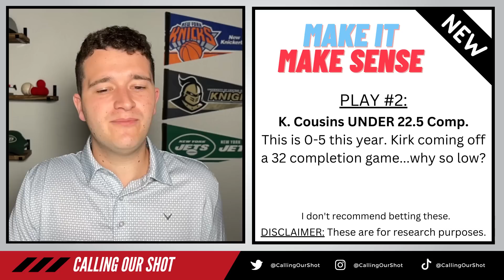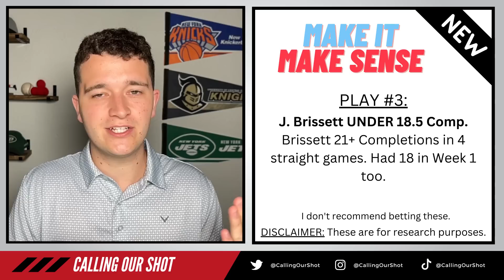3 More NFL Player Props for Week 6 Because I'm A Degenerate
NFL Player Props! I return with 3 more for Week 6 in the NFL!

👀 PrizePicks FREE Square!
We are partnered with PrizePicks!